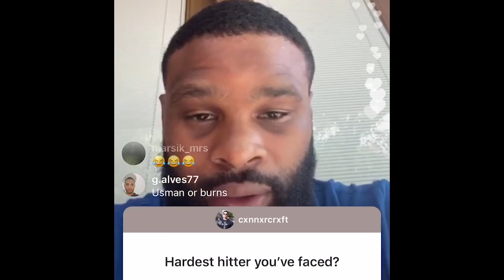JORGE MASVIDAL & TYRON WOODLEY TALK WHO’S HIT THEM THE HARDEST, YOU’LL BE SURPRISED WHO THEY SAY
In this video, Jorge Masvidal and Tyron Woodley talk about who’s hit them the hardest in a fight